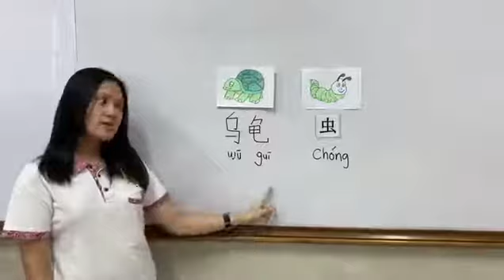TKA QDWW Bab 4 hal 14 Kosakata Tgl 25 Okt 2021